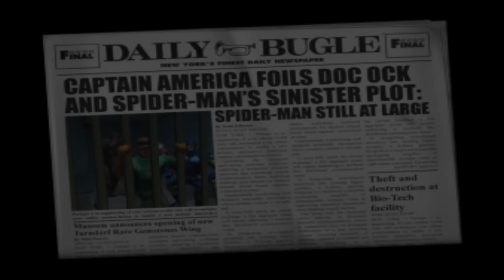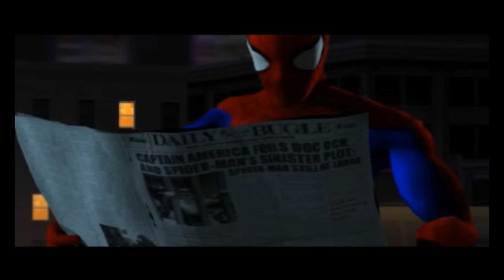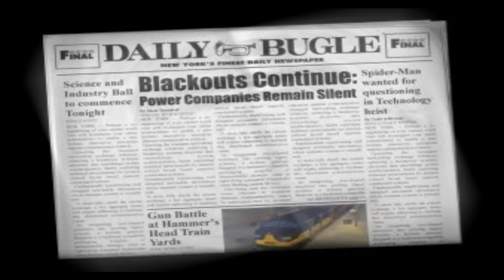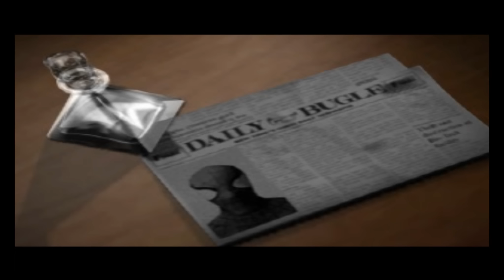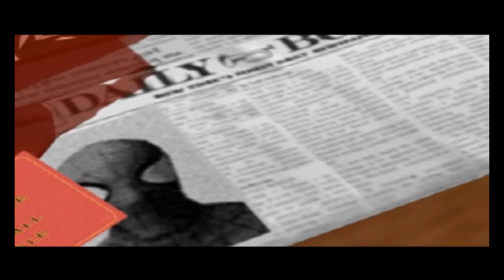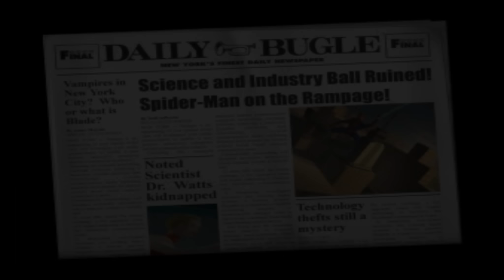Long Play - Spider-Man 2 - Enter Electro - Hard Mode - لعب طويل - سبايدر مان 2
لعبة سبايدر مان - الرجل العنكبوت - لعبة أكشن ومغامره طُورت من شركة  Vicarious Visions ونُشرت من قبل شركة  Activision لجهاز بلاي ستيشن PlayStation في عآم 2001 . هي نسخة تكميلية للعبة سبايدر مان التي تسبقها . وهي أن الرجل العنكبوت يقوم بإيقاف أشخاص اشرار قدماء مثل اليكترو الذي يحاول السيطرة على العالم بقوته الكهربائية واستخدامه لجهاز البايو-نيكسس Bio-Nexus . اللعبة تتضمن روؤساء مثل . الصاعق - رأس المطرقة - السحلية - رجل الرمال - وآخرآ اليكترو .

مشآهدة ممتعة

للتوآصل معي :

Skype : abohrby

BBM : 73F393A6